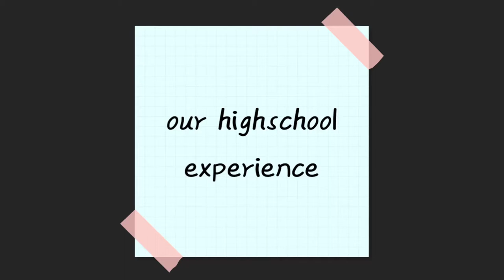our highschool experience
I'll add subtitles in the next videos pwomise 👉🥴